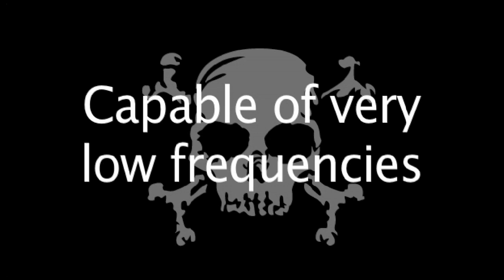Kicker - Low Frequency Percussion Synth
Every sound in this demo is from Kicker. The track was recorded using 8 separate overdubs and some live tweaking. There are no effects and the only post-processing is a Limiter on the Master Output.

Features:

• 100% Analog
• 2 independent sine-wave oscillators
• Punch switch for high-impact hits
• Capable of very low frequencies
• Attack switch &amp; Envelope Decay control
• Triggers via line-level Audio &amp; CV Pulse
• Chrome-plated case &amp; pro hardware
• Limited edition run